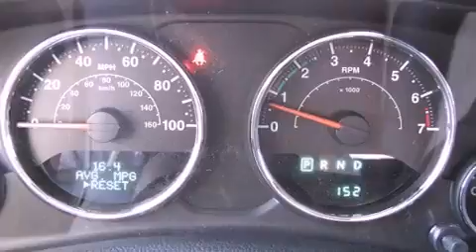2012 Jeep Wrangler Unlimited Arlington TX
Year : 2012

 Make : Jeep

 Model : Wrangler Unlimited

 Engine : Gas V6 3.6L/231

 Trans . : Automatic

 9101 Camp Bowie

 2012 Jeep Wrangler Unlimited Ft Worth TX